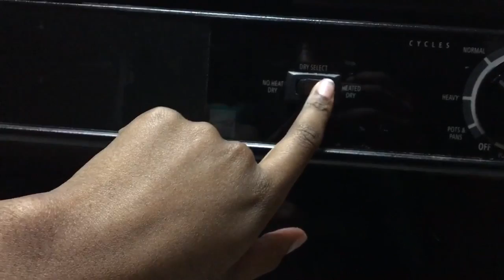WASHING MY CLOTHES IN THE DISHWASHER | Vlog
// WASHING MY CLOTHES IN THE DISHWASHER

Weekly Uploads

// AISHA101
Hello, it's Aisha 101, like Zoey 101. I am a photographer/videographer from the finest city in Texas: Dallas. I am passionate about video production/content creation, entertainment, and discipleship and YouTube allows me to do all three of those things. On this channel expect laughter and good vibes, you deserve it ;)

// FAQ
Camera- Canon EOS 70D
Age- 20